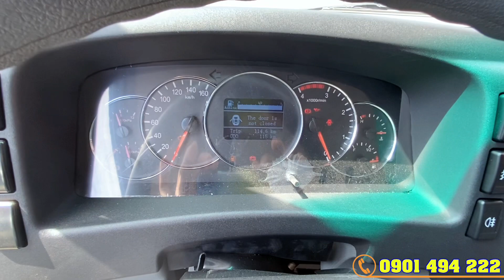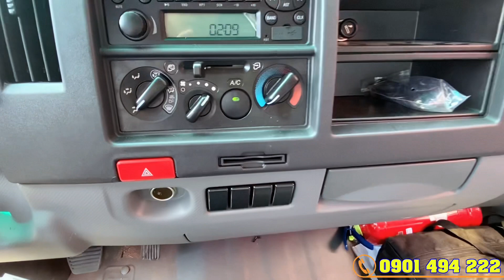XE JAC N500 5 TẤN THÙNG 5M3 2022 - MÁY ĐỨC 155HP - TỪ 140TR NHẬN XE NGAY.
GIÁ XE JAC N500 5 TẤN THÙNG 5M3 2022 - MÁY ĐỨC 155HP - TỪ 140TR NHẬN XE NGAY.
- Trang bị động cơ: D30TCIE1 DEV Đức với dung tích xi lanh 2977 cc, Công suất 115/3200 Kw(Vòng/phút) – 155HP, tính năng chống ồn chống rung, vận hành êm ái mạnh mẽ bền bỉ, tiết kiệm nhiên liệu với hệ thống kim phun điện tử Bosch. Bảo hành lên đến 05 năm.
- Cabin vuông rất rộng với 3 chỗ ngồi với ghế nỉ rất êm rất thoải mái, Cabin lật dễ vệ sinh sửa chữa.
- Ngoại thất cao cấp được thiết kế với hệ thống gương hộp 2 tầng, hệ thống đèn halogen sáng đẹp và mặt nạ trước mạ crom đẹp và cùng logo JAC mạ vàng quý phái sang trọng.
- Chassis được coi như nền móng của tòa nhà, được máy dập 6000 tấn dập sống thép cao cấp
- Thùng hàng dài lọt lòng: 5.250×2.120×750/2.000mm phù hợp chở rất nhiều mặt hàng.
- Hệ thống phanh tang trống – THẮNG HƠI rất an toàn khi lưu thông trên mọi địa hình kể cả khi có hàng nặng.
- Hỗ trợ ngân hàng lên đến 80% giá trị xe – Nhanh chóng – “TRẢ TRƯỚC TỪ 120 TRIỆU NHẬN XE”
𝗫𝗘 𝗧𝗔̉𝗜 𝗝𝗔𝗖 𝗡𝟱𝟬𝟬 𝗧𝗛𝗨̀𝗡𝗚 𝗕𝗔̣𝗧 𝗧𝗛𝗨̀𝗡𝗚 𝗞𝗜́𝗡 𝟱.𝟮 𝗠𝗘́𝗧
+ Khối lượng toàn bộ: 9050kg.
+ Tải trọng: 4.990kg.
+ Kích thước tổng thể (DxRxC): 7200 x 2260 x 3110 mm.
+ Kích thước lọt lòng thùng (DxRxC): 5250 x 2120 x 2000 mm.